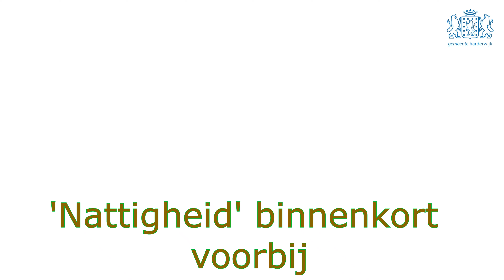NATTIGHEID BINNENKORT VOORBIJ